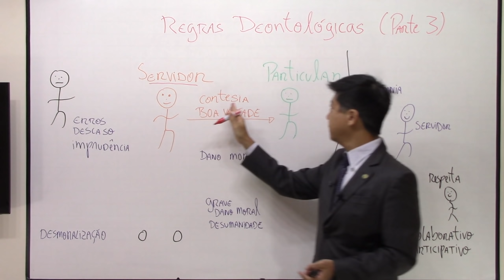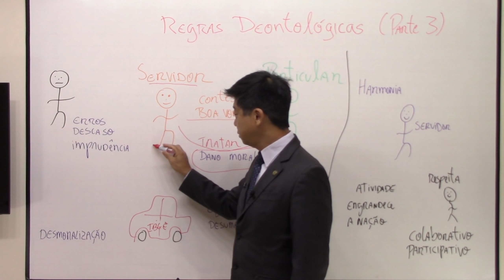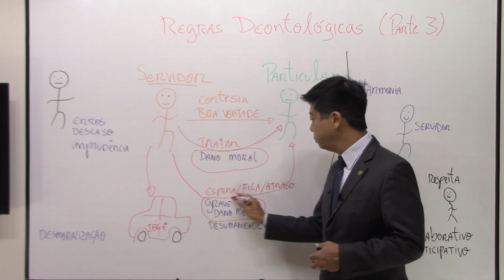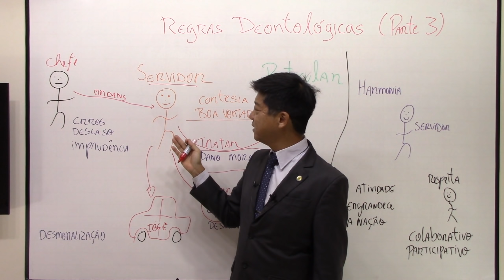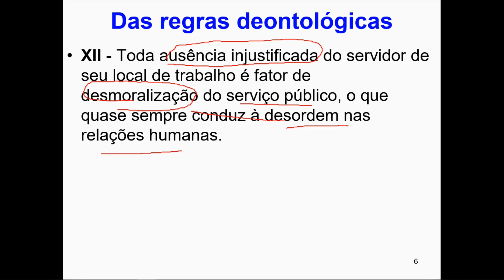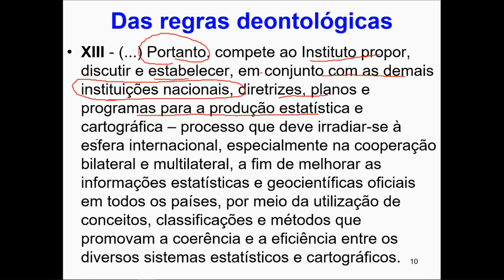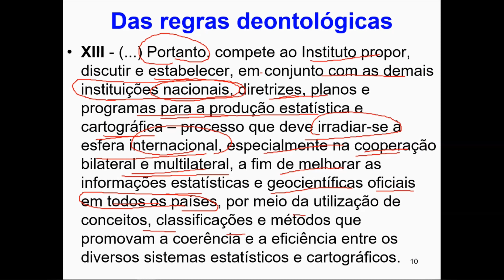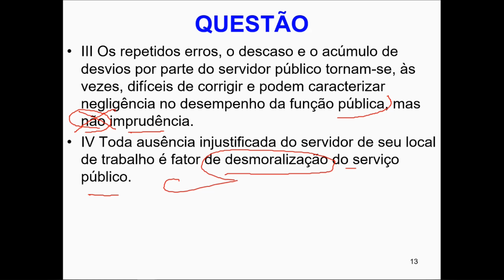Código de Ética IBGE 2022 - Regras Deontológicas inc VIII a XIII - Aula 03 - Prof Edu Tanaka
Das Regras Deontológicas - incisos VIII a XIII - Código de Ética do IBGE - Aula 03
Nesta aula o Professor Eduardo Tanaka aborda o tema: "Das Regras Deontológicas incisos VIII a XIII" do Código de Ética do IBGE e  faz uma interpretação didática e detalhada para você gabaritar na prova!

Prof. Eduardo Tanaka, expert em Direito Administrativo, autor de diversas obras sobre o tema, Auditor Fiscal da Receita Federal e um dos professores mais experientes e didáticos do Brasil.